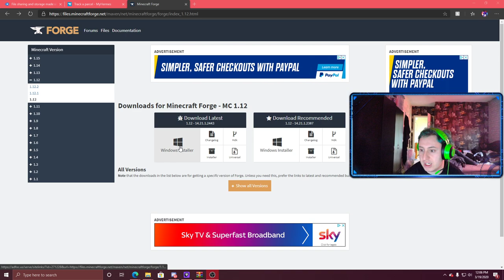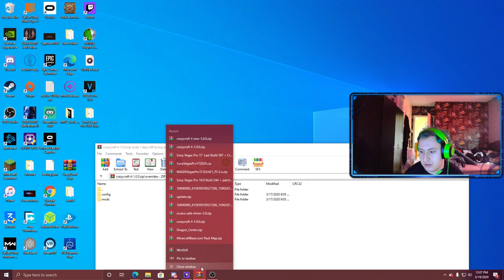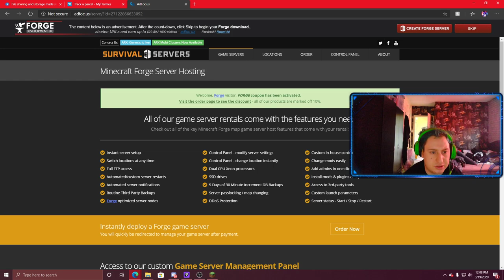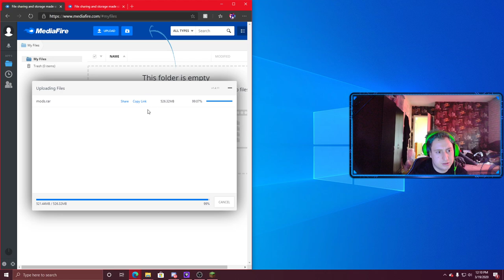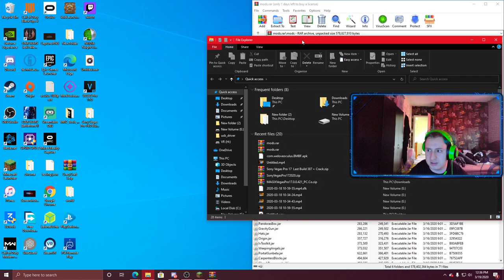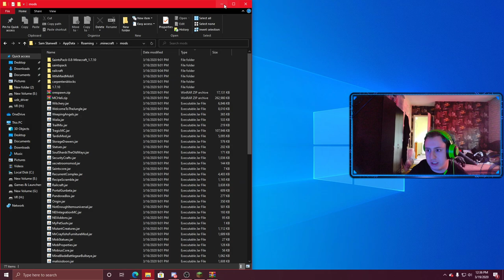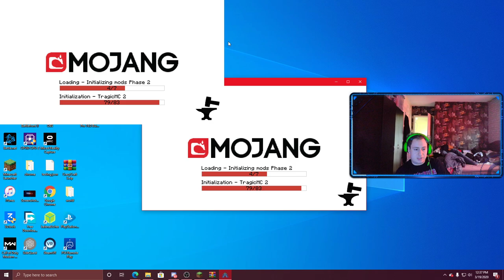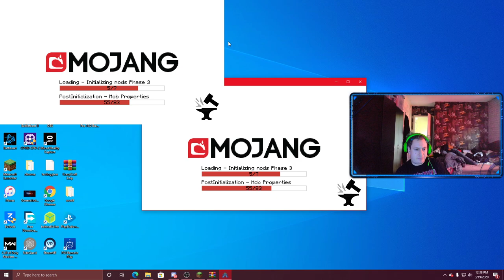How To Install CrazyCraft 4 Without random crafting and without VoidLauncher